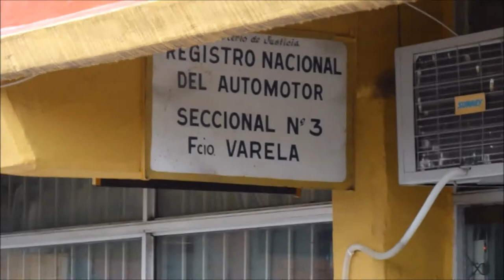Registro automotor 3 Florencio Varela